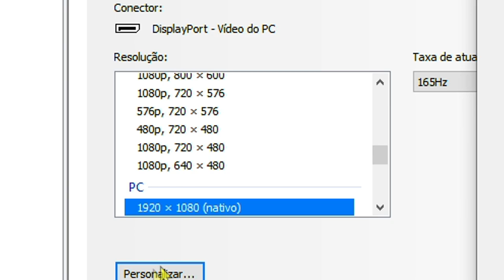720x720, ULTRA ESTICADO & CFG que AUMENTA O FPS no CS:GO..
720x720, ULTRA ESTICADO & CFG que AUMENTA O FPS no CS:GO..

► Cupom DNXCSGO: $ 0.50 grátis